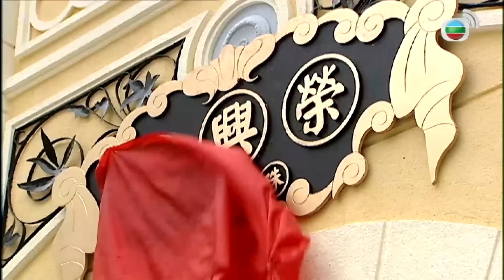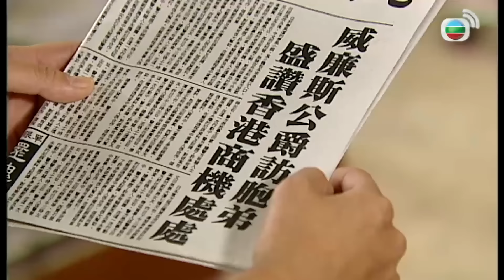Phim TVB Tỳ Vết Của Ngọc (Sisters Of Pearl) 29/30 | Tuyên Huyên, Lâm Bảo Di, Đào Đại Vũ | 2010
Phim TVB Tỳ Vết Của Ngọc
Diễn viên: Tuyên Huyên | Lâm Bảo Di | Đào Đại Vũ | Thương Thiên Nga | Đằng Lệ Danh | Trần Mỹ Thi | Trần Sơn Thông | Tăng Vĩ Quyền | Kênh TVB tiếng Việt

✨Nội dung phim: Sau đám tang chồng, Chu Bích Hà trở về nhà mẹ ruột cùng con trai và muốn tham gia vào việc kinh doanh châu báu của gia đình. Điều này khiến chị hai Chu Bích Vân lo lắng vì trước giờ, cô và chồng mình là Hà Tường Hưng đang giữ quyền quản lý cửa tiệm. Không muốn bị lấn lướt, Vân yêu cầu chồng làm Bích Hà mất mặt, nhưng Tường Hưng lại giúp Hà vượt qua nhiều khó khăn, khiến Vân nghi ngờ họ có gian tình. Sau khi ông Chu qua đời, di chúc chia gia sản cho ba người con gái và một phần nhỏ cho Tô Lệ Thường, một người phụ nữ lạ tự xưng là vợ lẽ và đang mang thai. Bích Hà phát hiện Lệ Thường là con cờ của Hồng Diệu Sanh - người muốn chi phối tiệm ngọc. Tuy nhiên, sau tất cả, vẫn còn một kẻ giấu mặt khác đang âm mưu chiếm sản nghiệp nhà họ Chu để trả thù.